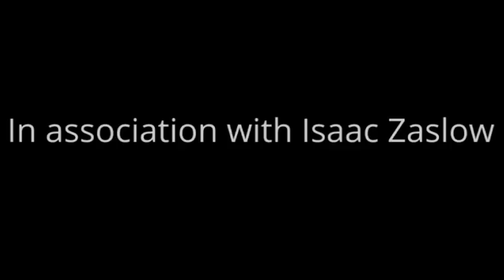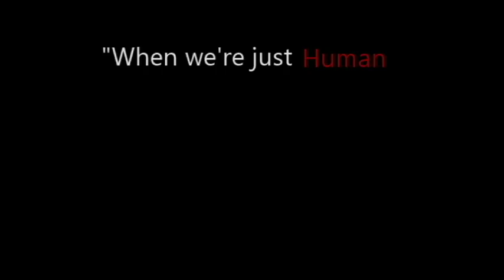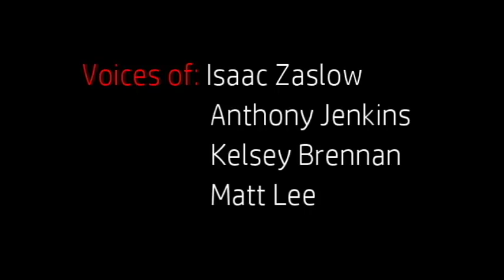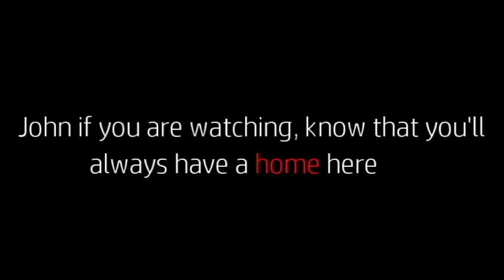Family: A Reenacting Story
A film by Isaac Zaslow
Patriots Day '18

Centered around the 10th Foot and the Reenacting community,  our family, and what it means to us to be a Reenactor.
If you live in the North East and are interested in joining us, visit redcoat.org

His Majesty's Tenth Regiment of Foot in America is a historically re-created infantry unit formed to portray the service of the British Army during the American War for Independence.

Composed of three types of soldier, Grenadiers-typically larger men who were used as shock troops. A company of Light infantry, generally smaller, more agile men--capable of maneuvering in dense wilderness to skirmish or flank the enemy. A company of Battalion to provide mass volleys in a battle. A company of Music, who provided music and commands to the army. Lastly a Corps of Civilian Volunteers--who provide the food to the regiment during encampments. Each are open for recruitment. The members of the Tenth are accurately uniformed, equipped, and trained in 18th century military drill and life so that we appear in public as members of the British Army would have in 1775.